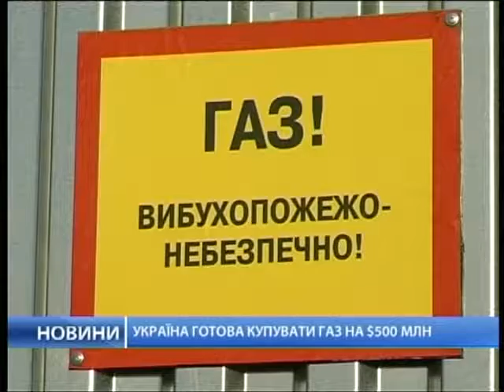Россия отказывается от реструктуризации украинского долга